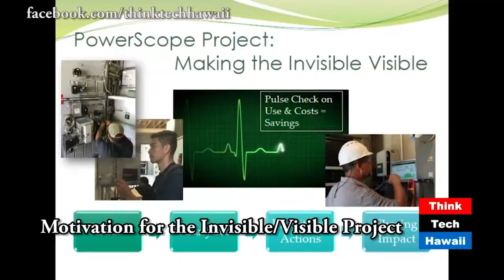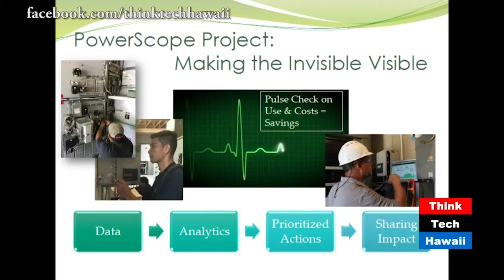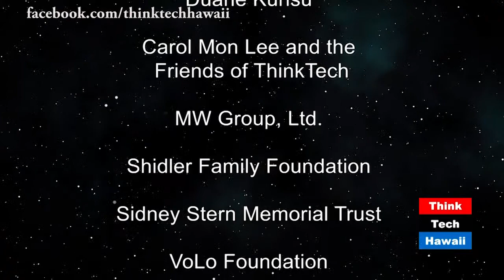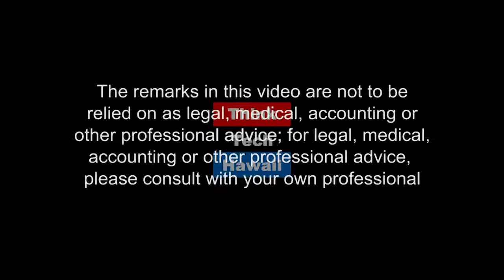Think Tech Top Five and Staff Pick From February (Think Tech On OC16)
Elise Anderson and Cynthia Sinclair review the top five Think Tech talk shows and staff pick for a week in February. The shows that made the list were; “Beyond the Lines”, hosted by Rusty Komori, with guest Maya Soetoro-Ng, “Hawaii Together”, hosted by Keli’i Akiba with guest Gale Pooley, “Screen Time Reset”, hosted by Lauren Paer, with guests Alicia Mehle Tsadok and Yuka Otaka Bryce, “At The Crossroads”, hosted by Kecia King, with guests Roderick and Roshawn Broussard, “Hispanic Hawaii”, hosted by Richard Concepcion with guest Teotiste Duran and “Code Green”, hosted by Howard Wiig with guest Dora Nakafuji.
Original Air Date March 17, 2019. Episode 397